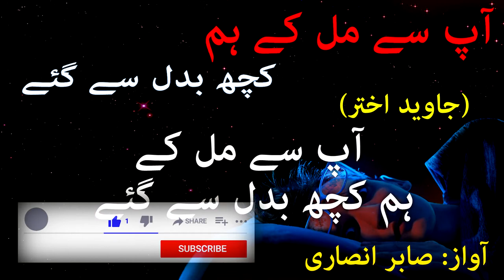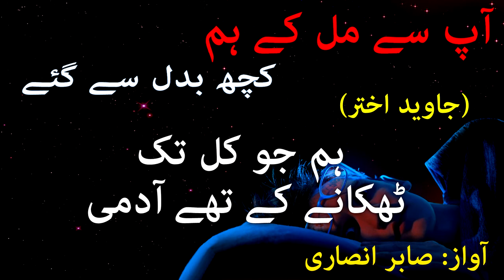Aap Se Milke Hum Kuch Badal Se Gaye _ Deep Love Ghazal _ Sad love shayri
Poetry: Javed Akhtar
Selection : Sabir Ansari
Label : How To Productions
Production : How To Productions Team

Urdu Ghazal
Urdu Shayari
Shero Shayari
Shayari
Sad Urdu Ghazal
Ghazal
Urdu Poetry
2 Line Poetry
UrduPoetry
Hindi Poetry
Hindi Shayari
Love Shayari
Poetry
Romantic Shayari
Sad Poetry
Sad Poetry In Urdu
Sad Shayari
Shayari
Shayari Sad
Urdu Poetry
Urdu Poets
Urdu Shayari
Mirza Ghalib
Poetry Club
Sad Song
Quotes
Inspirational Quotes
Motivational Quotes
Love Quotes
Life Quotes
Urdu Poem
Hindi Poem
Poems
Shayari love
Urdu Sad Poetry
Shayari Urdu
Urdu Poetry Sad
Poetry Love
Urdu1
Sad poetry
Urdu Point
BrokenHeartPoetry
Shayari In Hindi
Hindi Shayari
Urdu Shayari
Urdu Shayari Love
4 Line Urdu Poetry
Romantic Poetry
Urdu Poetry
Bewafa Poetry
Bewafa Shayari